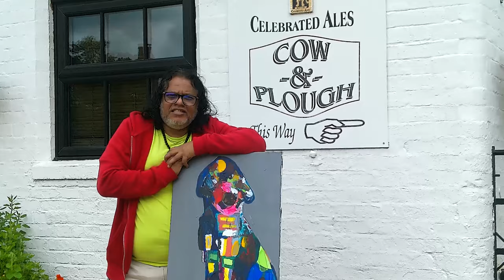100 PAINTINGS | ABSTRACT ART EXHIBITION | MAN'S BEST FRIEND by MUEEN SAHEED in Leicester, UK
Award winning Abstract Art Expressionist Mueen Saheed's "Man's Best Friend" Collection of 100 Paintings is to be exhibited at The Cow & Plough Restaurant in Leicester, United Kingdom on the 13, 14 & 15 August 2021.

More about Mueen:
South Asian Artist Mueen Saheed is an award winning Abstract Narrative Expressionist and Jewelry designer, known for his bold use of colour and evocative forms. He is well known both in his native Sri Lanka and internationally, and his work has found ardent collectors of art globally among high profile individuals, including the Sultan of Brunei, the Malaysian Prime Minister and other prominent International and Sri Lankan Art collectors. Mueen's art is influenced by a number of factors, including his Sri Lankan heritage, a past life in crafting jewelry, history, mysticism, rhythm and personal philosophies of his portrait subjects.